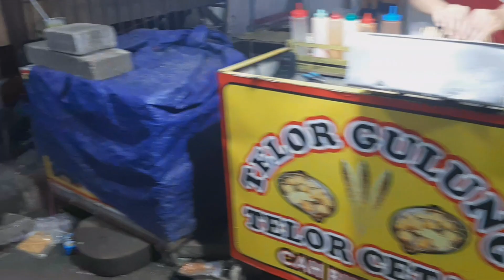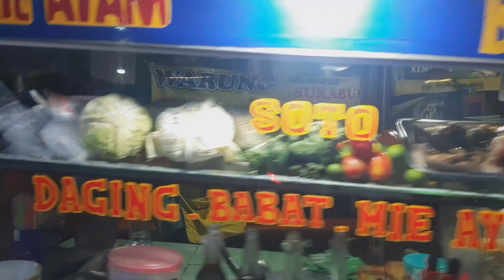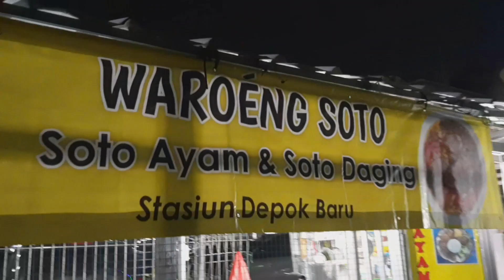REKOMENDASI SOTO ENAK YANG ADA DI STASIUN DEPOK BARU...!!! INDONESIAN STREET FOOD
Ayam penyet Boe de

Buka
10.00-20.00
setiap hari